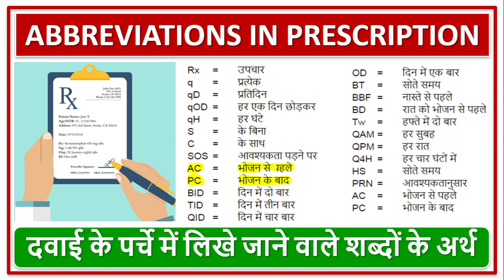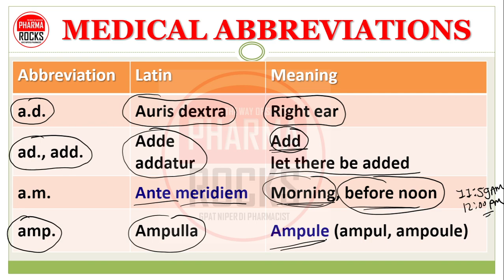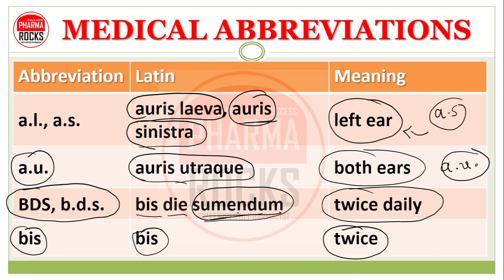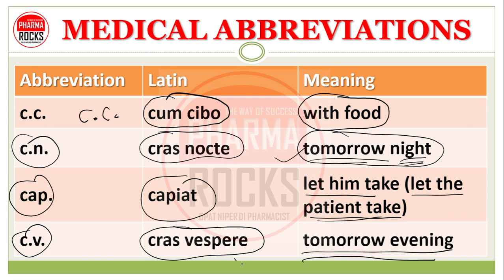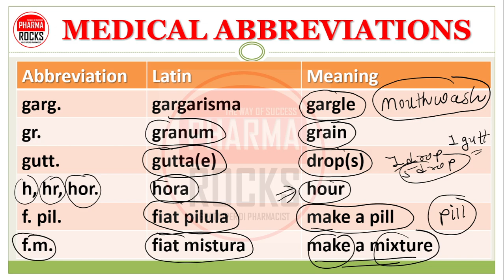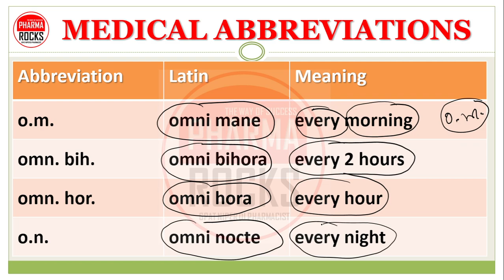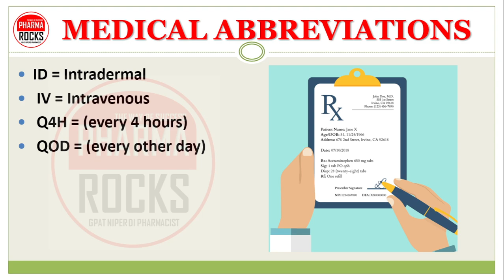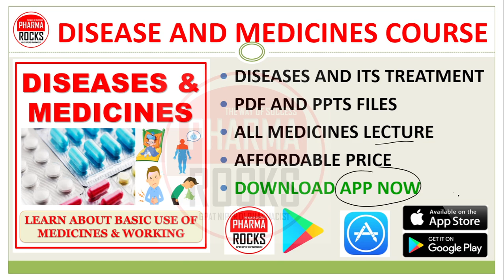डॉक्टर के लिखे दवा के पर्चे में इस्तेमाल होने वाले ये 'सीक्रेट कोड के अर्थ, Prescription Meaning,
ASSISTANT PROFESSOR
FOUNDER PHARMAROCKS
PHD SCOLAR (GTU AHMEDABAD)

📚 STUDY MATERIAL
👨🏼‍🏫 VIDEO LECTURE
📊 TEST SERIES

डॉक्टर के लिखे दवा के पर्चे में इस्तेमाल होने वाले ये 'सीक्रेट कोड के अर्थ,
Prescription Meaning,
दवा के पर्चे में इस्तेमाल होने वाले इन 23 कोड का मतलब जानें,